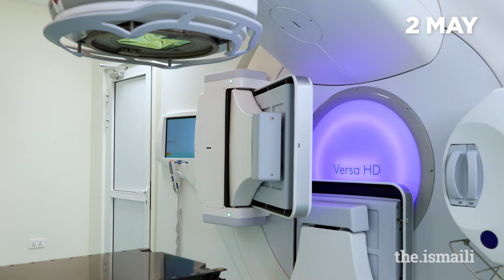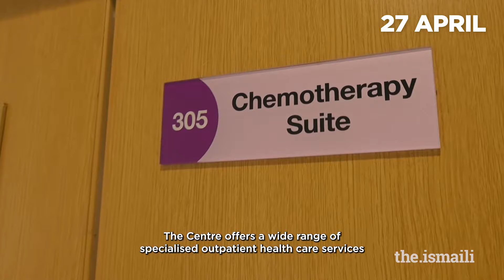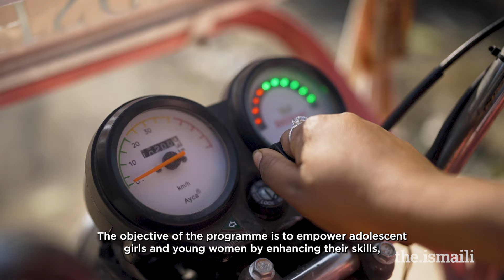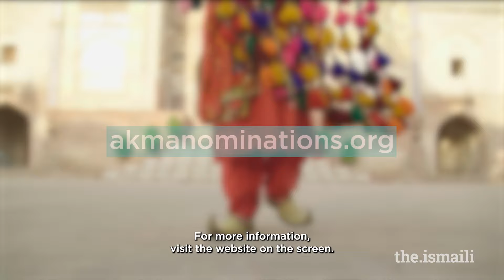The Ismaili Update: May Recap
Join host Hassan Chagani for the May edition of The Ismaili Update, as we look back at some of the exciting stories from the worldwide Jamat over the past month.